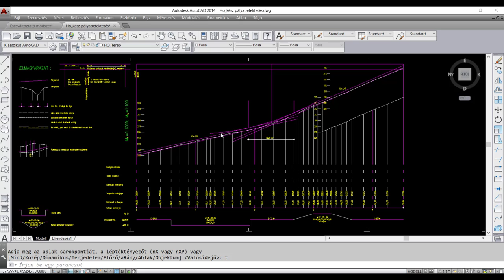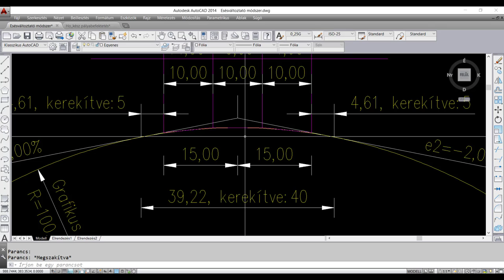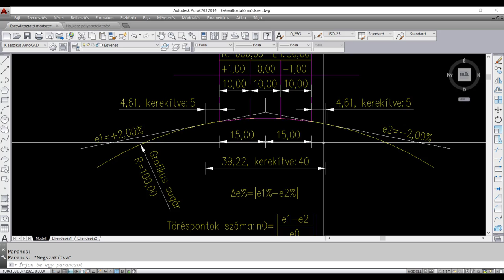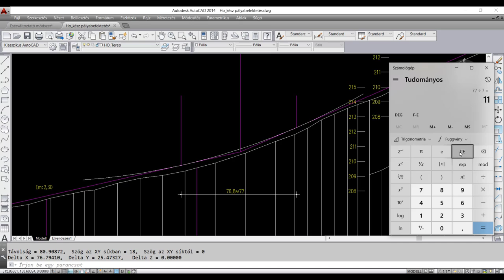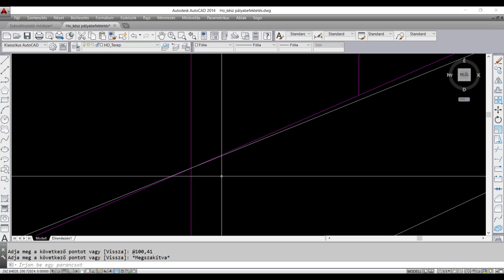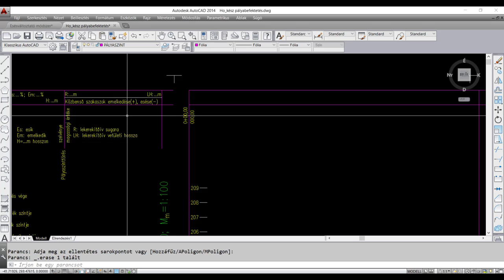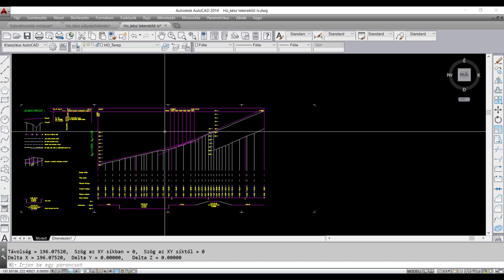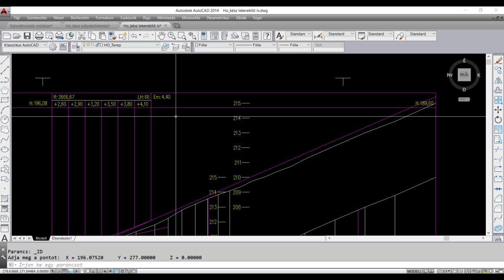Hossz-szelvény lekerekítő ív szerkesztése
A videóban a hossz-szelvény lekerekítő ív szerkesztését mutatjuk be AutoCAD-ben a Soproni Egyetem erdőmérnök hallgatóinak.